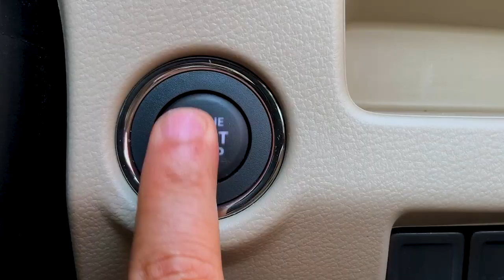Boss from Home - Diego Graffi, Piaggio India | Interview | Autocar India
We may all be at home during this lockdown period, but the wheels of the auto industry are still turning. Diego Graffi, MD and CEO of Piaggio in India tells us what it's like being at home during this lockdown period. He tells us how he's been keeping busy, what changes have gone into daily work proceedings during the time, and how he's using the time to prepare for the company's future post-lockdown.